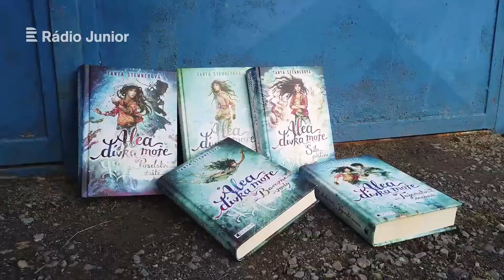Amy hodnotí knížku Alea - dívka moře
Jak hodnotí naše knižní recenzentka Amy knižní sérii o Alee, dívce moří? Doporučila by ji ke čtení?
Další knižní recenze můžete slyšet v nedělním pořadu Všudykuk Jany Rychterové, nebo u nás na webu.